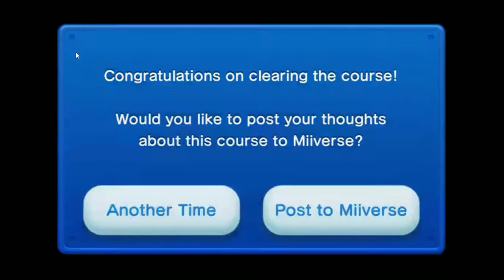New Super Mario bros U part 5 Rock Candy Mines